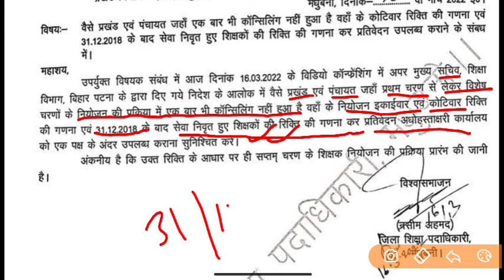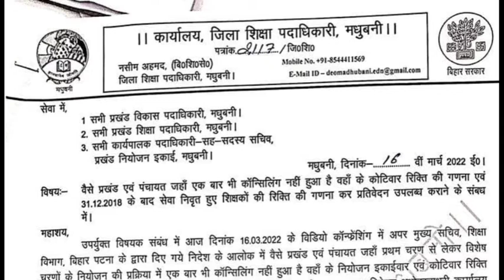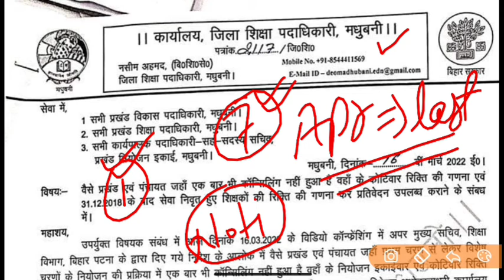सातवा चरण शिक्षक बहाली अपडेट | सभी जिलों से रिक्ति की मांग | सातवें चरण की शुरुआत कब तक होगी